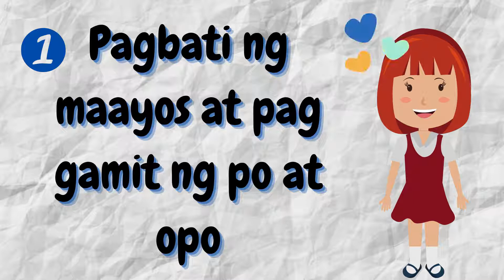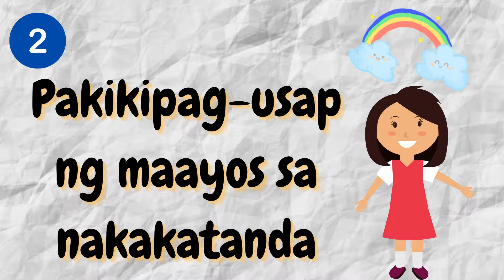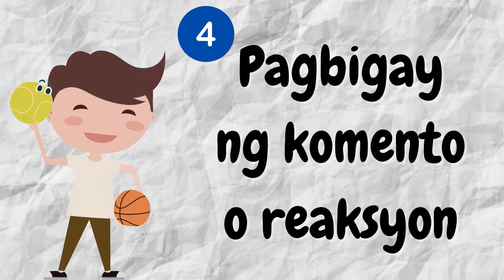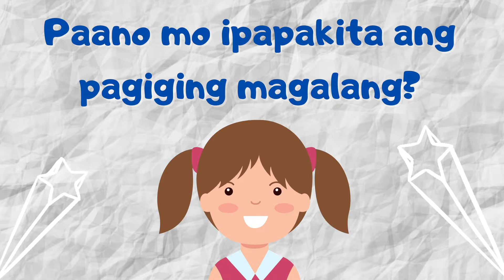Ang Batang Pilipino ay Magalang